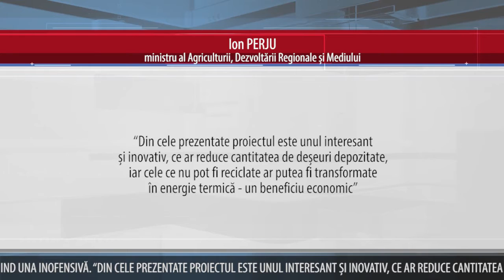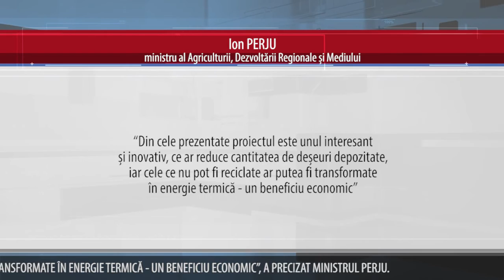UN GRUP DE INVESTITORI STRĂINI VREA SĂ VINĂ ÎN R.MOLDOVA